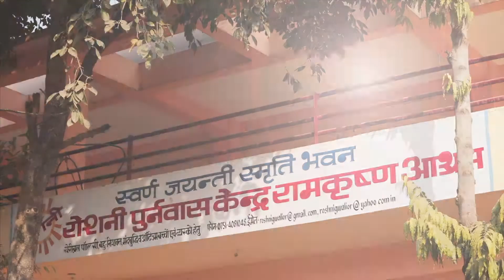ROSHNI - RAMAKRISHNA MISSION ASHRAM - GWALIOR | ROSHNI TEASER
ROSHNI -RAMAKRISHNA MISSION ASHRAM - GWALIOR

Welcome to ROSHNI
ROSHNI (Rehabilitation Opportunities, Services and Health for the Neurologically Impaired) was founded in 1998 as a project of the Ramakrishna Mission Ashrama, Gwalior, Madhya Pradesh, to provide services for persons with Cerebral Palsy, Mental Retardation, Autism and other neurological multiple impairments, in and around Gwalior. raise awareness about disabilities, to reach out to remote areas , build capacities and strengthen the knowledge and skills of the families, professionals, educational and social organisations, to enable the inclusion of persons with disability into the community.

Roshni is a Facilitation Centre in Madhya Pradesh, for the National Trust for the Welfare of Persons with Autism, Cerebral Palsy, and Mental Retardation & Multiple Disabilities and also the NGO member of the National Trust Local Level Committee; .thus we have an outreach to neighbouring rural districts in the less developed Northern Madhya Pradesh. We are conducting Awareness Camps and other activities in the Rural areas of these districts and mentoring and supporting the services of the NGOs in smaller district towns.

( Link the National Trust in the above paragraph to the Nation trust

Vision :
To Create an environment in which persons with disabilities and their families are supported and fully accepted with equal rights into society.

Mission:
Support persons with Neurological developmental disabilities and their families through services and trainings. We provide an enabling environment to help Persons with Disabilities become empowered and live meaningful lives.

About us
ROSHNI was founded in 1998 in Gwalior, Madhya Pradesh with the objective of providing direct services for persons with neurological and other impairments, raise awareness about disability, build capacities to increase the numbers and strengthen the knowledge and skills of the lay and the professional, family and community, to enable the inclusion of persons with disability into the community.
Director of services – Ms. Manjula Patankar
She has worked in varoius projects, as a special Educator Superior and Co-ordinator, for 15 years at the Spastics Society N. India a diploma in special education 1985; certificate in alternative and augmentative communication movement and yoga for children with special needs – UK, and drama therapy; she is Member International Society for Alternative and Augmentative Communication; Member of the National Trust, local level committiee Gwalior; and is also associated with a number of other social and welfare institutions in Gwalior and at national level.

Deputy Director of services – Ms. Priti Kapoor
She is special educator trained in 1983 by NCERT as a key person in the integrated education of the disabled. She brings in her experience at the Spastics Society of Northern India, where she functioned as deputy head of a project, special educator in a rural project and as lecturer in the post graduate diploma in special education. She looks after the day to day functioning and training needs at ROSHNI.

Direct Services
ROSHNI extends the entire gamut of specialist services to persons with disability and their families, despite the severe constraints imposed by limitations in availability of professionals. Gwalior does not have professionals, and few from the cities are willing to come to such small towns – especially as therapists, social workers, special educators etc. command much higher salaries in the cities than can be matched with the limited resources we have. It is a tribute to the commitment and sense of service of the professionals at ROSHNI that they are able to meet the various rehabilitation needs of persons with disability in the region.
Assessment by special educators and therapists, in all areas and detailed individual programmes
Family support and training in techniques of practical care for Home–Based Children / Adults
Special education-group & individual sessions
Speech & communication assessment and programming
Medical, hearing, vision and dental clinics
Mobility, postural & orthotic aids provided for use at the centre and at home
Individual therapy sessions
Pre-vocational Training
Vocational assessment and skill development
Support to Students in Mainstream Schools-Therapy & Special Education
Advocacy & Awareness Raising
Training of parents / teachers / professionals / community workers
Outreach - Urban and Rural

THANKS
OM MEGA FILMS